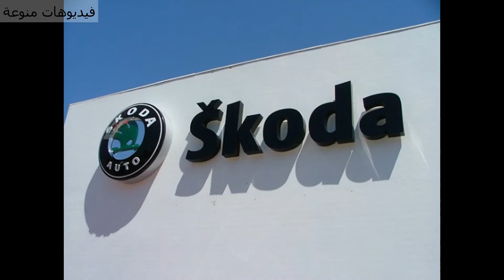بعض معلومات عن شركة سكودا للسيارات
تاريخ تأسيس شركة سكودا للسيارات
معنى علامة شركة سكودا للسيارت